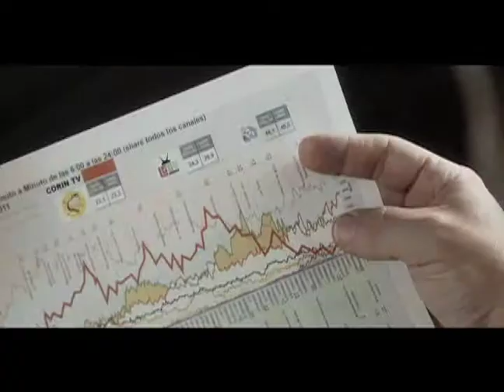El Escritor de telenovelas - Trailer Cinelatino LATAM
Escríbenos en Twitter @CinelatinoLATAM